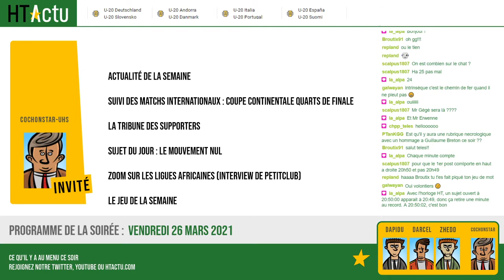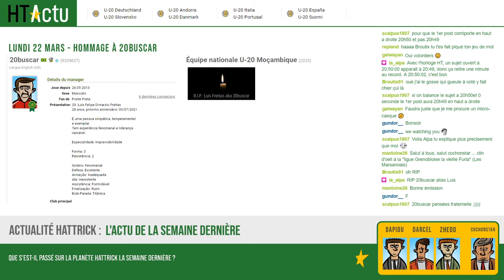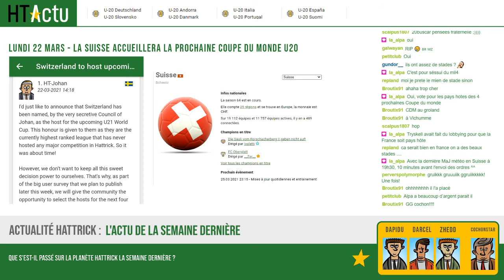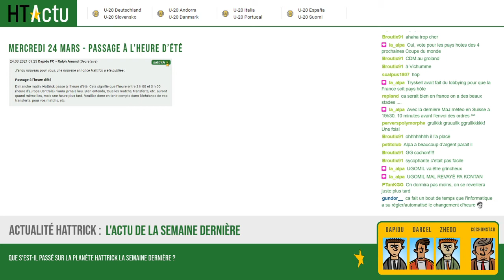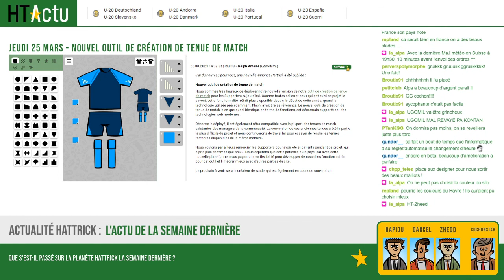L'actualité de la semaine du jeu Hattrick | Nouvel outil création tenue de match.. - HTActwitch #04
Retrouvez l'actualité Hattrick de la semaine de notre live Twitch du 26 mars 2021
Cette rubrique met en avant différentes actualités qui ont eu lieu sur le jeu de management d'équipe de Football en ligne Hattrick.

00:00 Introduction
00:15 : Pensées pour 20buscar
01:40 : Prochaine coupe du monde U20 en Suisse
04:00 : Passage à l'heure d'été
05:29 : Nouvel outil de création de tenue de match

- Pensées pour 20buscar et sa famille...
- La Suisse accueillera la prochaine coupe du monde U20 Hattrick. De plus les HT permettront de voter pour les prochains pays qui accueilleront les 4 prochaines coupes du monde en A et en U20
- Ce dimanche nous passons à l'heure d'été. Dimanche 28 mars lorsqu'il sera 2h, nous passerons à 3h. Attention avec vos matchs et vos transferts sur Hattrick
- Hattrick a mis en place le nouvel outil de création de tenue de match. Vous pouvez dès maintenant à nouveau créer vos tenues personnalisées pour les maillots de votre équipe.